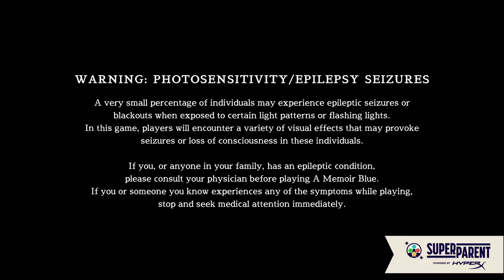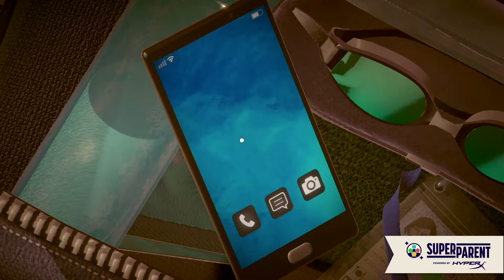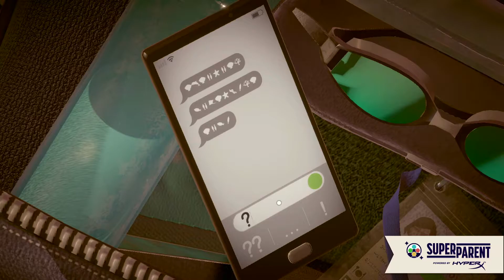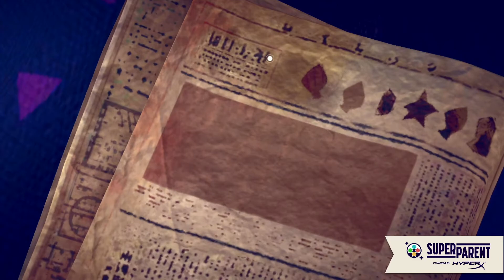A Memoir Blue Switch Gameplay / No Commentary - SuperParent First Look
Here's some gameplay from A Memoir Blue on Nintendo Switch.

SuperParent covers the latest in video games, board games, tech, and more so you can feel good about the content and products you bring home to your family.